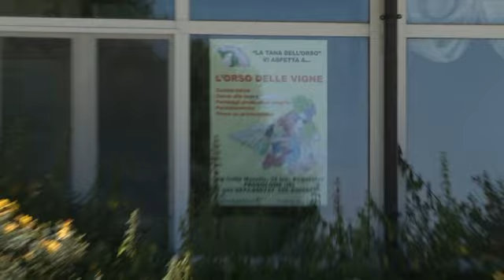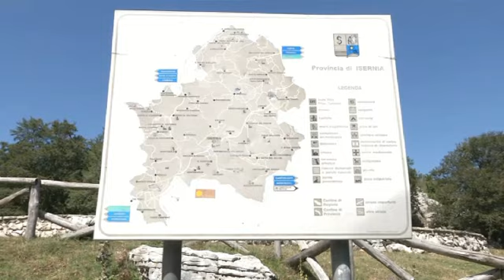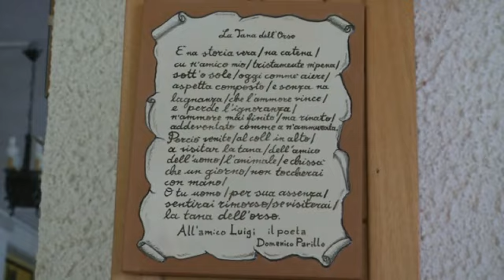Di Maria annuncia il funerale della Tana dell'Orso